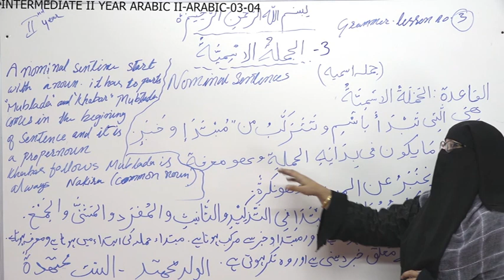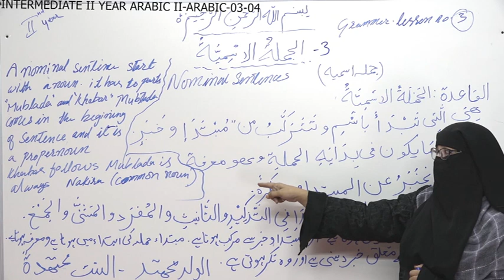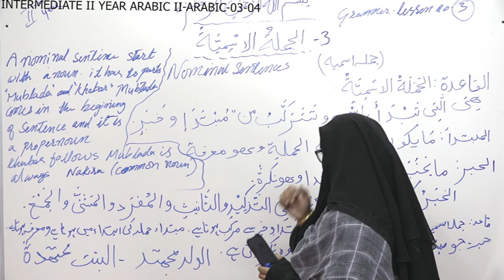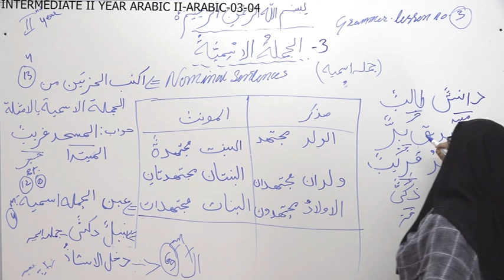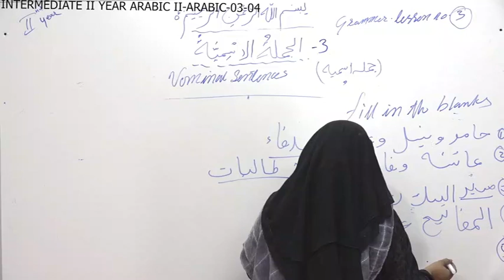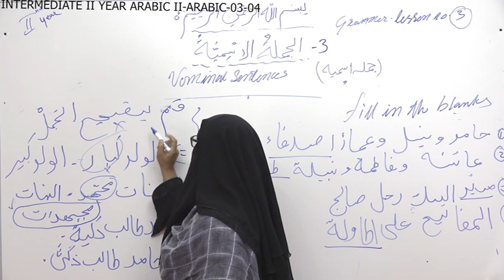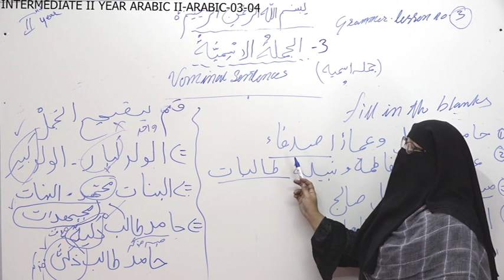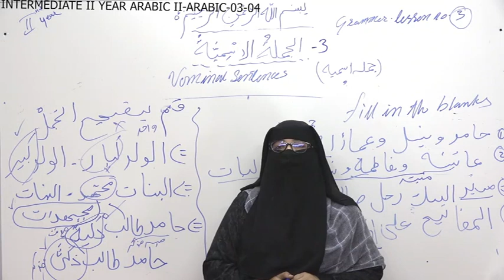Nominal Sentence 2nd Inter ARABIC